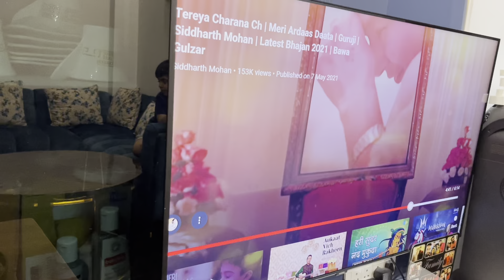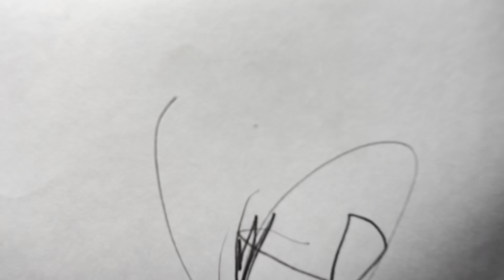BACHO KI SHRARTEI